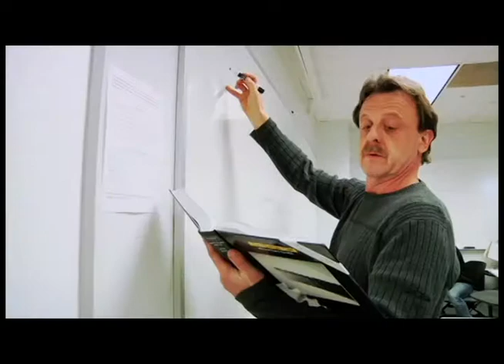Black & Gold Report Season 5, Episode 5, Part 3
Third part of the 5th episode (season 5) of the Black & Gold Report. Original airdate on September 28, 2013.